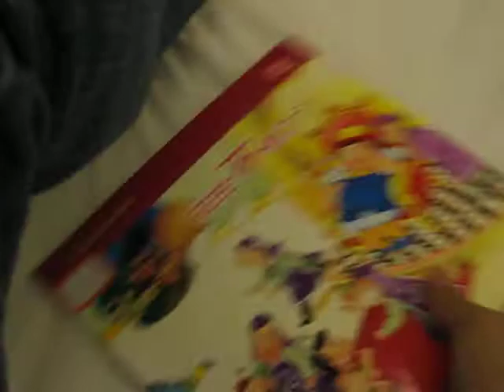081110 Siu Michael-Peanuts disappeared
081110 Siu Michael-Peanuts disappeared-I can eat but not MuiMui